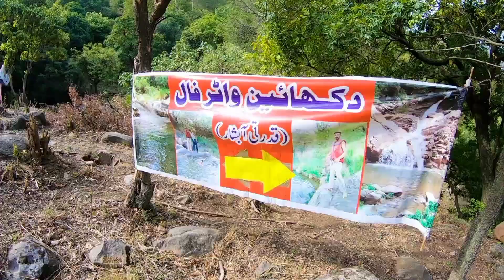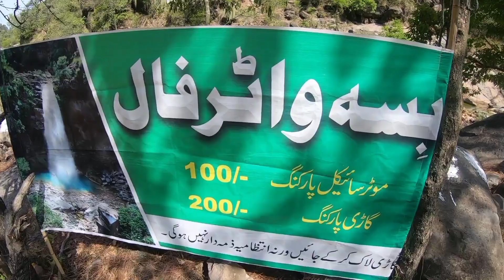Bissa Waterfall | Karore Valley | Kotli Sattian